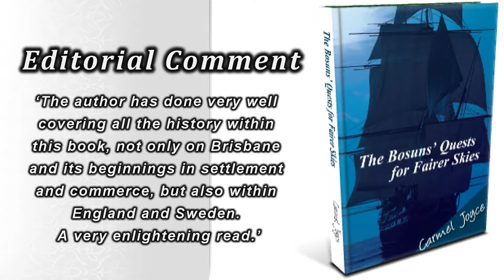The Bosuns' Quests for Fairer Skies BOOK TRAILER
A two part story portraying the ancestry of one man, whose heritage evolved from two different cultures.
His eclectic Great Grandfathers, Henry and Philemon, were boatsmen who surrendered their rudderless and carefree ways, never again returning to the Swedish seas and the canals of British Birmingham. One overcomes a tragic childhood using the ocean as an escape and panacea. The other survives an adventurous voyage on an immigrant ship with his family.
One sailor deserted in Sydney town on a ship that was soon after wrecked on a reef, expunging his illegal entry into Australia. The other mariner disembarked legally from London, qualifying for a selection of crown land that led to owning a dairy farm.
Both began their lives fatherless, but successfully reared a family of their own as early pioneers of Queensland. A conflict arose when Philemon's grandson's pacifist upbringing was challenged from being drawn into the Great War and the Battle of the Somme. Both passed down myths and legends about their lives and the truth of their heritage was distorted over time.
Published with assistance from InHouse Publishing